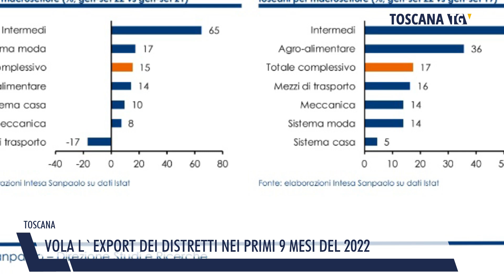2023-01-31 TOSCANA - VOLA L'EXPORT DEI DISTRETTI NEI PRIMI 9 MESI DEL 2022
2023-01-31 TOSCANA - VOLA L'EXPORT DEI DISTRETTI NEI PRIMI 9 MESI DEL 2022